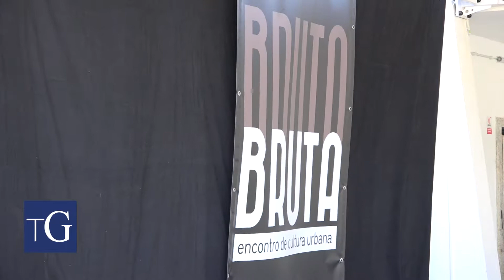1ª Edição do Encontro de Cultura Urbana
No dia 5 de Outubro ocorreu a 1ºEdição do encontro de cultura urbana, o Bruta, na Antiga Seca do bacalhau em Vila Nova de Gaia. O principal objetivo deste evento foi aproximar os jovens e as suas famílias à freguesia de Canidelo. Uma iniciativa diferente que vai voltar-se a repetir com melhores condições.